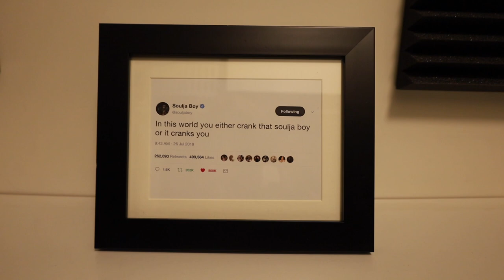START MAKING MY DEBUT EP WITH ME (new song sneaky peaky)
you can follow along with this whole process on my other socials :)

Spotify/Apple Music/everywhere: Jonah Kagen